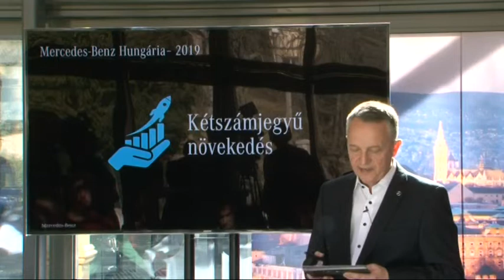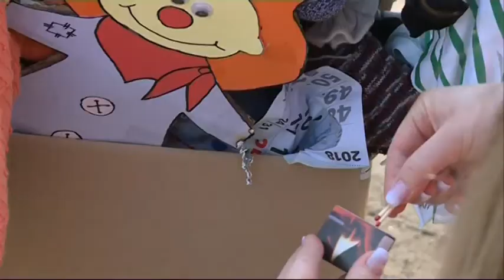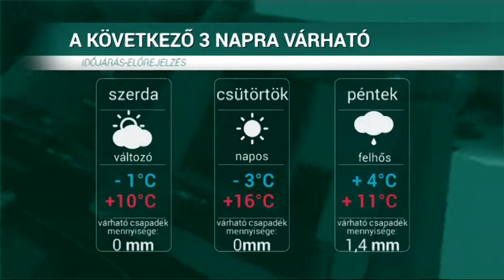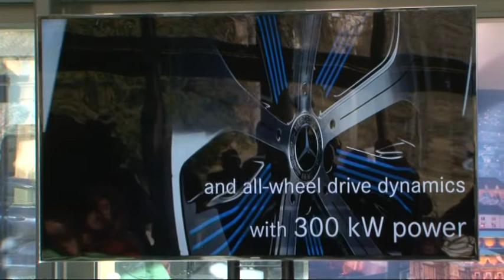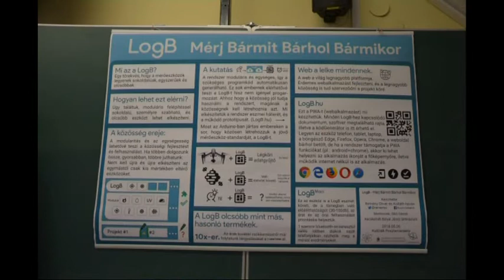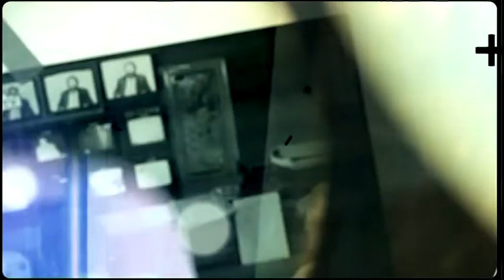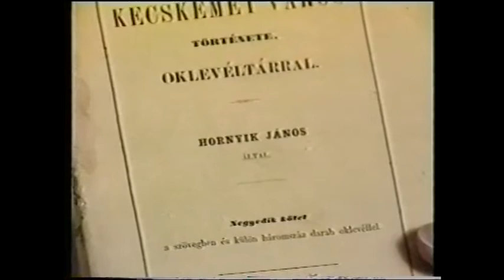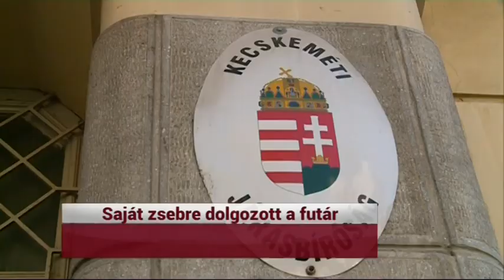HÍRÓRA (2019. február 26.)